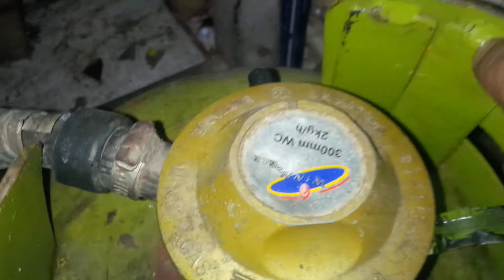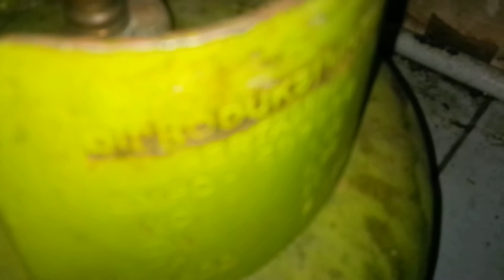APA MAKSUTNYA DENGAN MENAMBAHKAN BESI PLAT PADA GAS MELON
INI HANYA SEBUAH TEORY SAJA,
JIKA SATU TABUNG ISINYA DIKURANGI 100 GRAM,
DALAM SEHARI MEREKA MENJUAL 1000 TABUNG,
HITUNG SAJA HASILNYA,.

GAS YANG UNTUK MASARAKAT MISKIN SAJA, MASAK IYA HARUS DISUNAT JUGA,.

MENURUT KALIAN,.